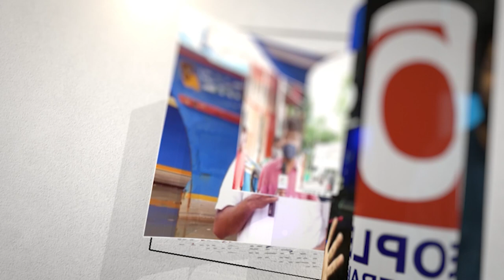പാവപ്പെട്ടവന്റെ പിച്ചച്ചട്ടിയിൽ കയ്യിട്ടുവാരുന്ന മോദി സർക്കാർ ജനങ്ങളുടെ പറയട്ടെ..| public opinion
CentralMarketKozhikode kozhikodecorpration Davis Chiramel#chiramelachan elactricvechicle kozhikode kseb ksebkozhikode PriyankaGandhiVadraarrested up Hargaon uppolice TSiddique Lakhimpur P. V. Anvar V.Sivankutty educationalministerkerala niyamasabha niymasabhaspeech leftgovernment K.Sudhakaran MonsonMavunkal TSiddique LokanathBehera UkyoosufKasaragod Kasaragod uppala Ali Akbar#Variyan Kunnathu Kunjahammed Haji#Mohammed Musthafa K P#Gayathri Suresh#Lorry Drivers Association#Indian Truckers Association#Malabar Dist. Lorry Owners Association lorry drivers#Ayinoor Vasu